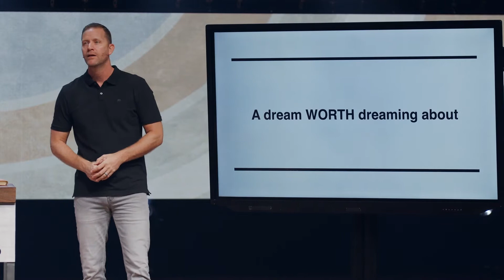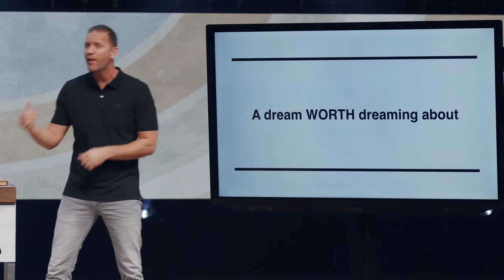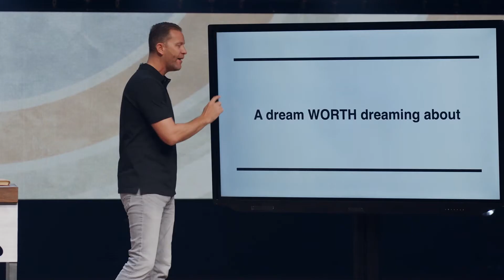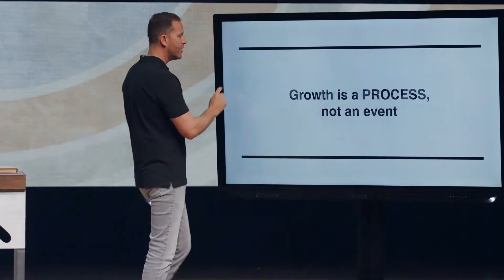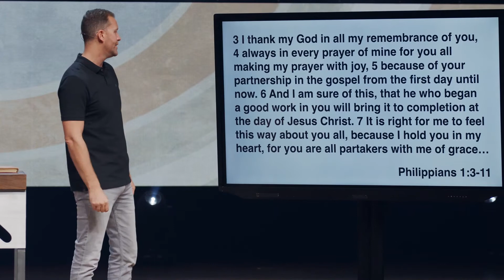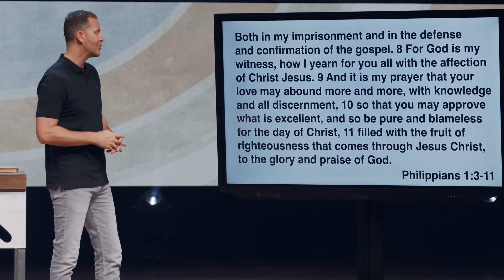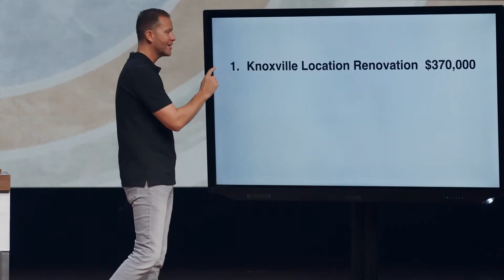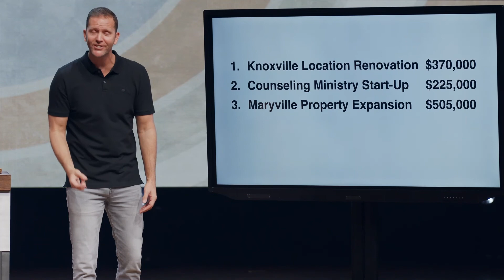Something Worth Dreaming About | Pastor Trent Stewart | Foothills Church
We believe that God wants spiritual growth in our church & in our hearts, but in order to grow, we must all take our next step toward maturity. Pastor Trent speaks about how we can make an impact on the life of our church through our next step. Because our next step is the most important step.

Title | Speaker | Foothills Church